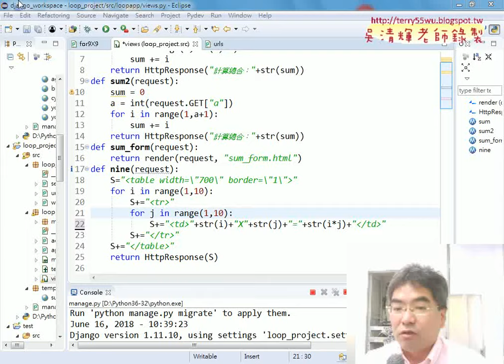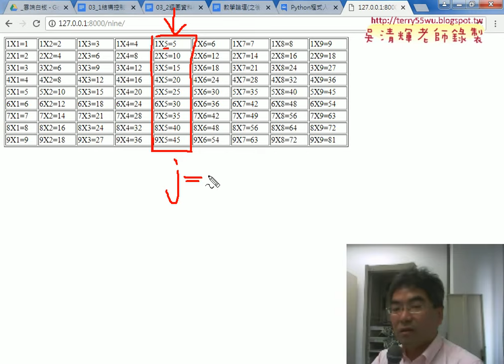03 用HTML標籤書出九九乘法表